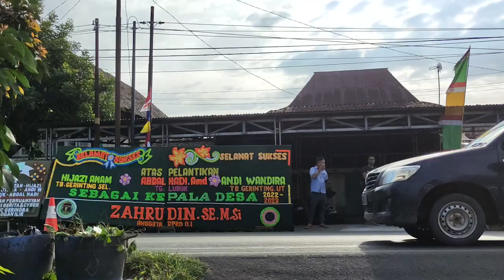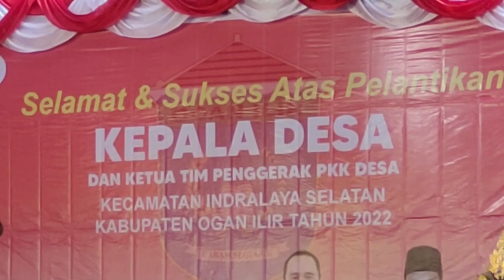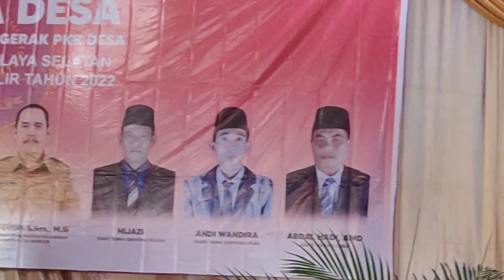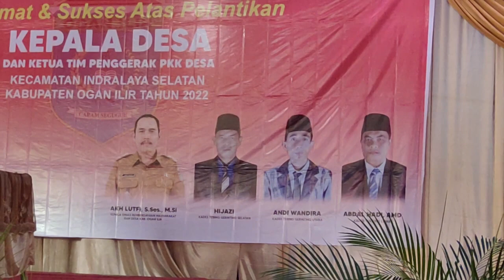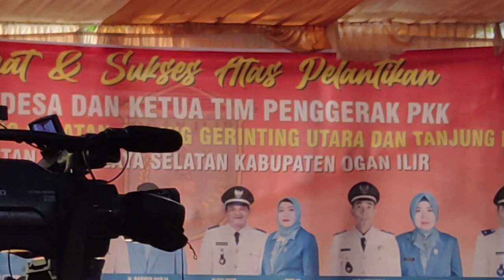OI#59 Pelantikan Kepala Desa Tebing Gerinting Utara & Selatan Serta Desa Tanjung Lubuk 2022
Hilwa Edot adalah channel yang memberikan informasi seputar profil desa, sejarah desa, ekonomi pedesaan, pariwisata desa (desa wisata) hingga kegiatan dan suasana pedesaan yang ada di daerah Ogan Ilir khususnya dan Sumatera Selatan umumnya.
Channel ini selain sarat akan informasi diatas juga sebagai pengobat rindu bagi para perantau yang sudah lama tidak pulang kampung atau mudik, sehingga dengan melihat video di channel ini tetap bisa memantau perkembangan kampung halaman atau desa kelahiran.

Terima kasih.